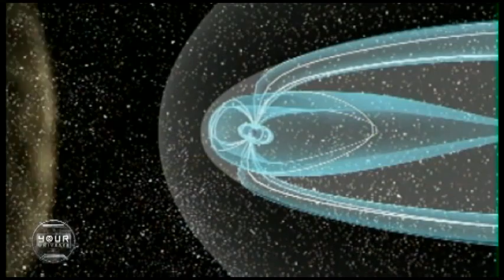Solar Flares: Storms On The Sun Can Make Our Electronics Go Haywire | Video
Sun spots might appear small and innocent, but they hint at powerful forces at work on the surface of the Sun, forces that can wreak havoc on our electronic devices when they cause solar flares and coronal mass ejections.